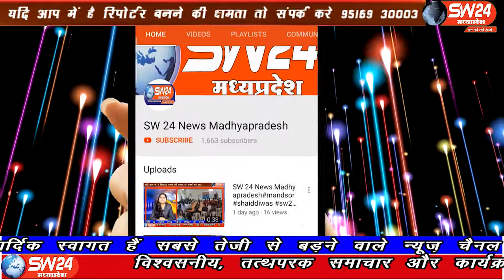Khargone | SW 24 News Madhyapradesh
खरगोन जिले में परिवहन अधिकारी की शिकायत जिला मुख्यालय पर मिलने के बाद एस डी एम ने विभागीय तौर पर कार्यालय का जायजा लिया और व्यवस्थाओ को जाना उसके बाद गुरुवार को परिवहन अधिकारी अपने ऑफिस में दिखाई दी।
खरगोन से जयंत गुप्ता की रिर्पोट।